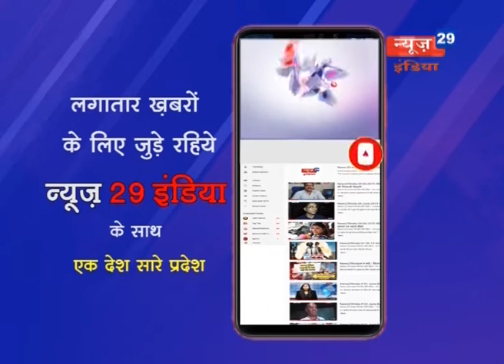News29India 09 oct Bulletin_05 मंदसौर में केबल संचालक की गोली मारकर हत्या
01 मंदसौर में अज्ञात बदमाशों ने एसआरएम केबल नेटवर्क के संचालक युवराज सिंह चैहान की गोली मार कर की हत्या, बाइक पर सवार होकर आए थे बदमाश।
02 9 दिन की पूजा पाठ के बाद आज सभी देवी भक्तों ने दी मां को विदाई, विसर्जन के दौरान एक युवक की हुई तालाब में डूबने से दर्दनाक मौत।
03 कसरावद के इंदौर रोड मेला ग्राउंड मैदान में 51 फीट के रावण का किया दहन, देश भर में दशहरे का पर्व धूमधाम से मनाया।